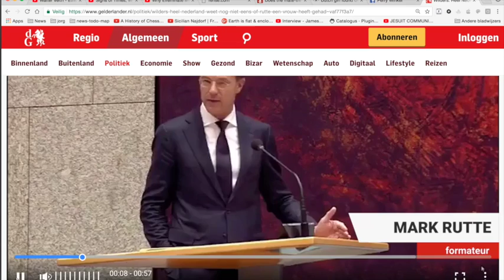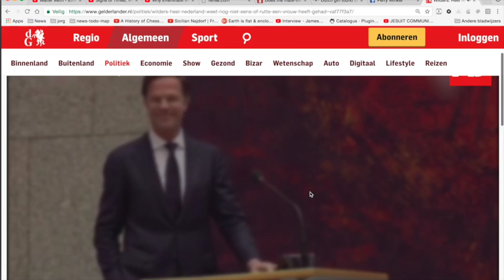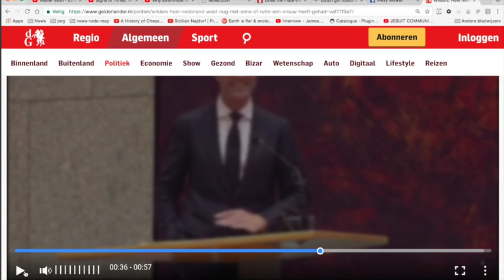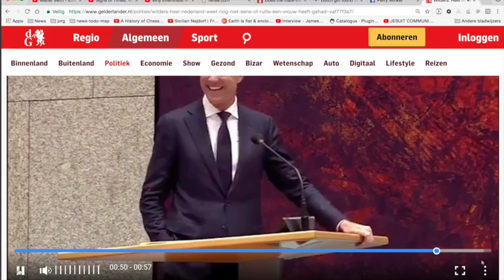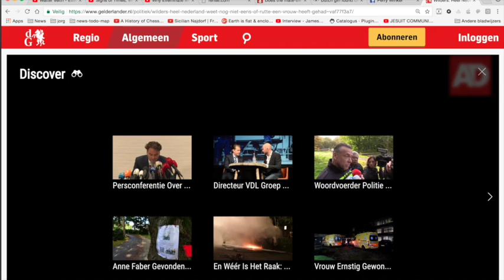Nieuws292 Mark Rutte